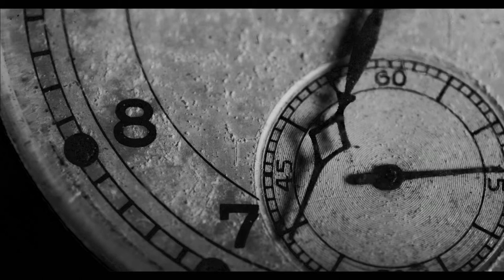Black and White Clock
I have color graded the following file by using Davinci Resolve Lite 11.